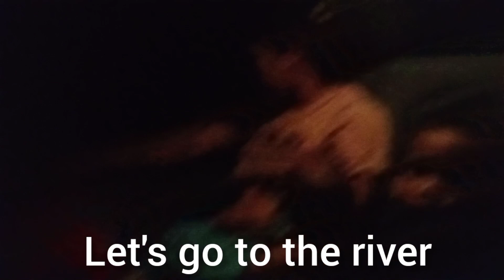😳 Night swimming with blessing from river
Thank you so much for all your support guys ❤️